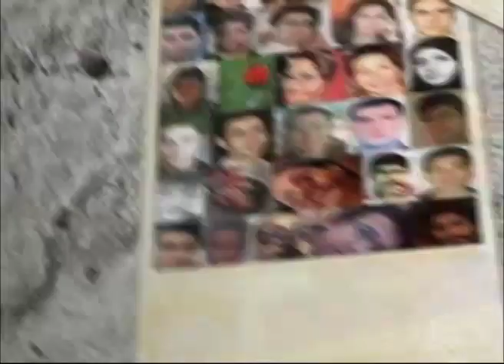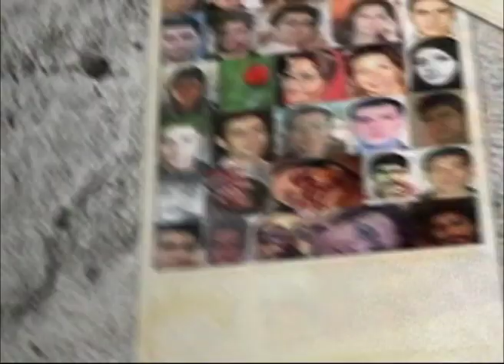Hamsedayee - Framarz Forouzandeh 05 05 14